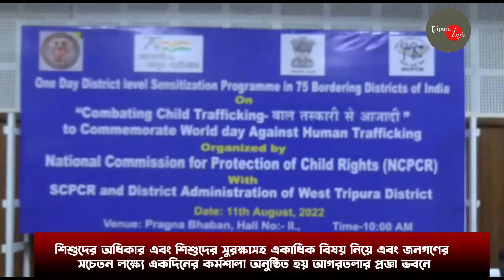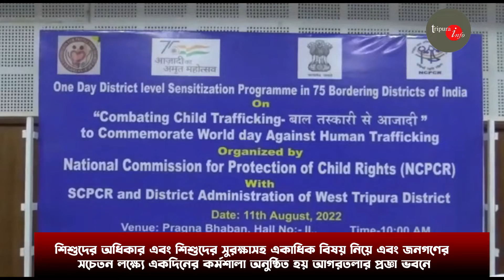শিশুদের অধিকার এবং শিশুদের সুরক্ষাসহ একাধিক বিষয় নিয়ে একদিনের কর্মশালা অনুষ্ঠিত হয় প্রজ্ঞা ভবনে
শিশুদের অধিকার এবং শিশুদের সুরক্ষাসহ একাধিক বিষয় নিয়ে এবং জনগণের সচেতন লক্ষ্যে একদিনের কর্মশালা অনুষ্ঠিত হয় আগরতলার প্রজ্ঞা ভবনে
About Channel: